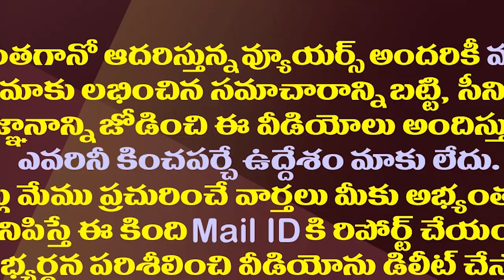ఈ ఎర్రన్నమనసంతా టీడీపీలోనే..!| CPI Ramakrishna Is Very Much Interest On TDP